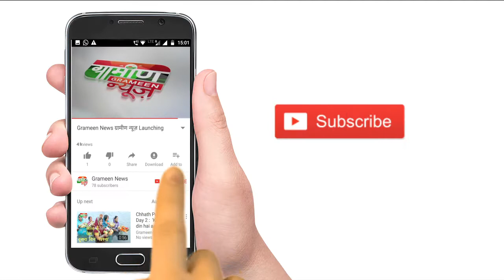BIGG BOSS Seson 12 जल्द ही होगा शुरू | होगा इस बार और भी खास Big Boss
BIGG BOSS Seson 12 | Big Boss | Salman Khan